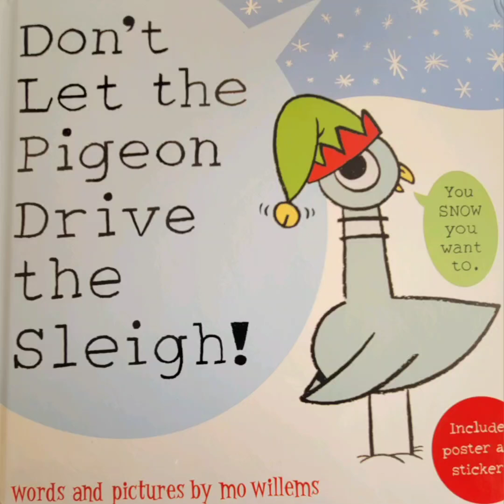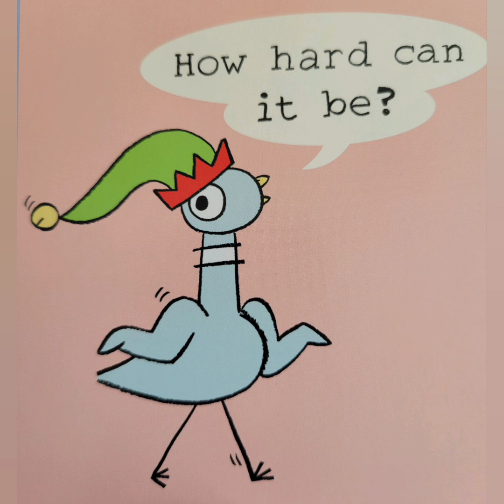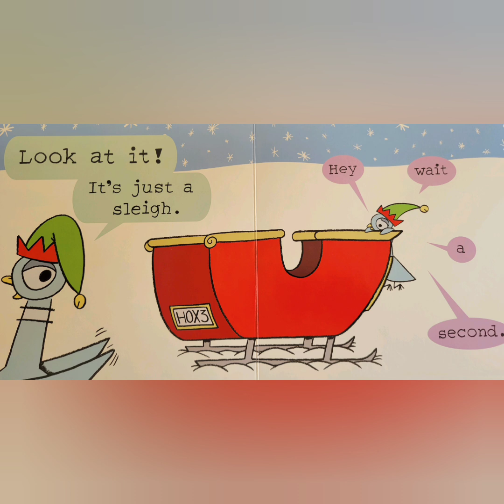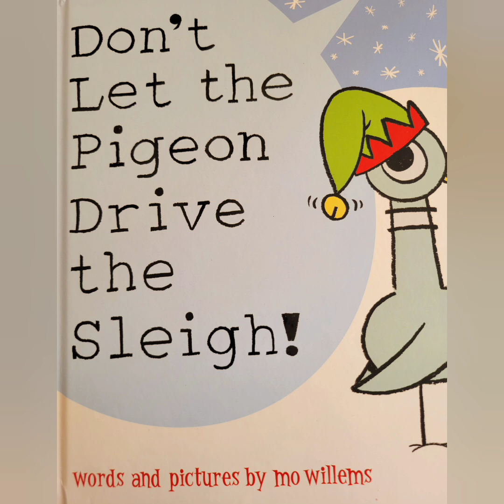Don't Let Pigeon Drive the Sleigh ~Words and pictures by Mo Willems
Let's find out why Santa does not want Pigeon to drive his sleigh!